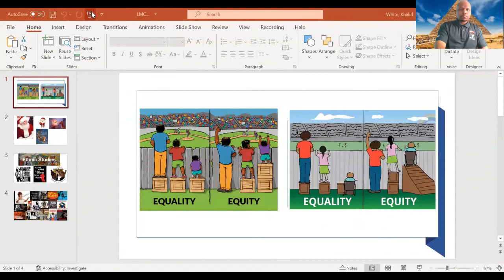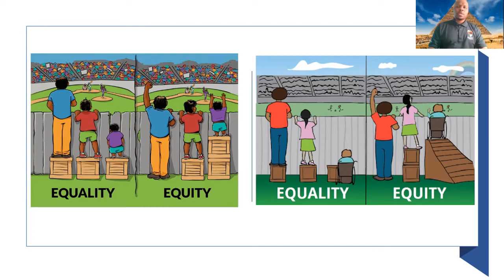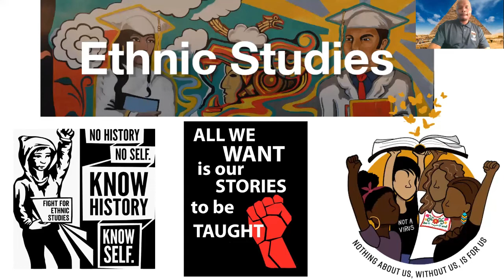The Equity Trinity, Dr. Khalid White, Professor - San Jose State University & San Jose City College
Dr. Khalid White, Ed.D - Motivational Speaker
Event: Professor Silvester Henderson & the Los Medanos College Choral
            Adventure Concert (2021)
Date: 11/9/2021